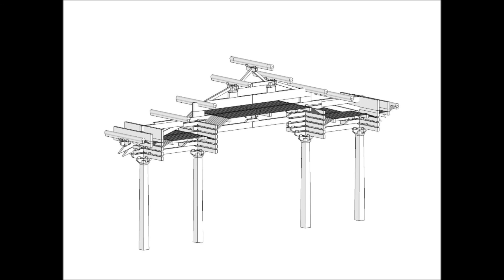01 佛光寺斗栱與梁架 Bracket System of Foguangsi Temple